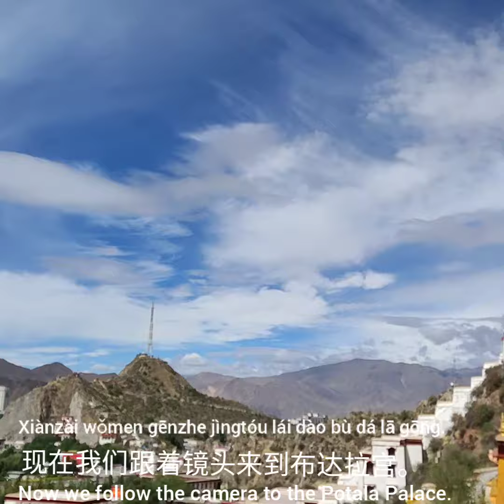Let's learn Chinese: Lhasa,Tibet /The Potala Palace and Barkhor Street/拉萨/西藏/布达拉宫和八廓街